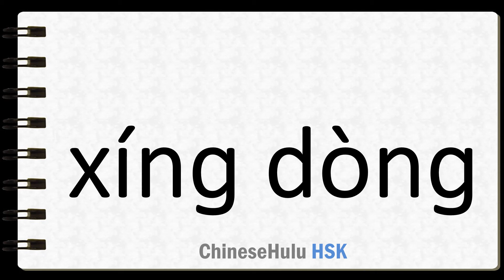How to Say to move in HSK Chinese 2